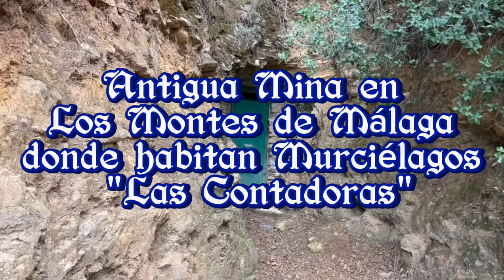Antigua Mina en Los Montes de Málaga donde habitan Murciélagos "Las Contadoras".